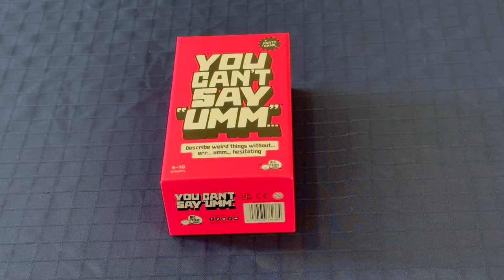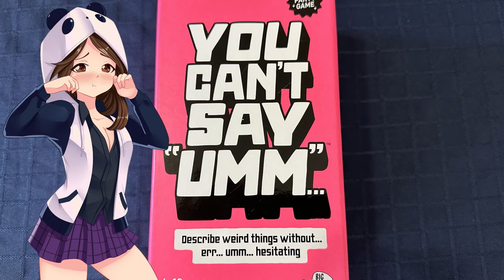How to Play You Can’t Say "Umm..." & Review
Today, Elaine takes some time to discuss one of Big Potato Games' latest Party Games,
You Can't Say "Umm..." After explaining the premise behind the game, Elaine takes some time to show you all how to play before providing her final thoughts. What does Elaine have to say about this one? Let's find out!

“Review” Logo by @desigbybateman on Instagram!

Want Your Home to Look Like Ours? Check Out These Links:

Madoka Magica Figure
Plague Doctor Joker Squishmallow
Poodle Groot
Flash Funko Funko
Jiraiya on Toad Funko
Tokoyami Funko
Eri Funko
Halloween Miku
Harley Quinn Pride Pop
Poison Ivy Pride Pop
Harley Quinn Imposter Pop
Kakashi Figure
Minnie Funko
Queen Hippolyta
Devil Kuromi
Christmas Miku
Black Rock Shooter
Cindy Miku
Snow White Miku
Rimuru Tempest 2
Holiday Guardians of the Galaxy Funko Pop Bundle
Cheongsam Miku
Spike Youtooz
Battle of the Fallen Angels Funko
Penguin Plush
Luffy Figure
Albedo Figure
Shiro Figure
Koro Sensei Figure
Ed Figure

Equipment We Use:

Sansi 18W (150 Watt Equivalent) LED Bulbs

Check out the services below that we use on a daily basis!

Audible Plus (I have been a huge fan of Audible for years)